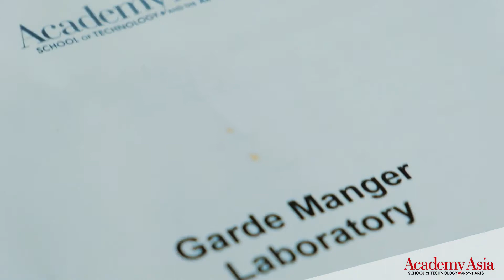Cookery Class at Academy Asia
Join the UPCOMING 2021 Batch

NEW 2021 Batch will start by June & July 2021

Blended learning is a combination of Face-to-Face kitchen hands-on Training and 4 sessions for Online Learning methodology
The Blended Learning modality is TESDA Registered and in compliance with the TESDA & IATF Guidelines